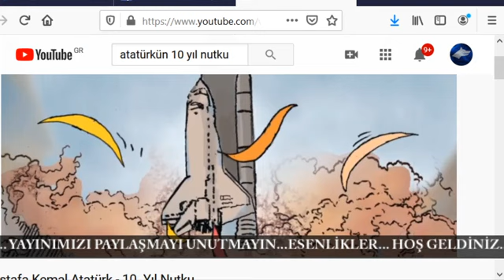Tengri Tengri İnancı | İlk Yayınımız KUT'lu Olsun | Turan Eller Var Olsun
Tengri İnancı / İlk Yayınımız KUT'lu Olsun /Turan Eller Var Olsun